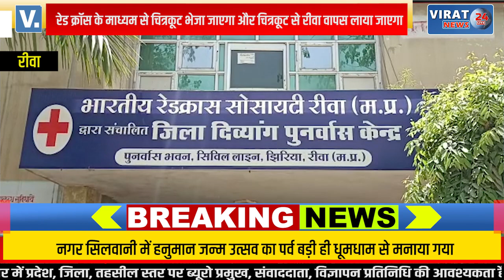Rewa- में मोतिया बिंदु परीक्षण शिविर आज, Rewa से ले जाने व लाने की सेवा फ्री !